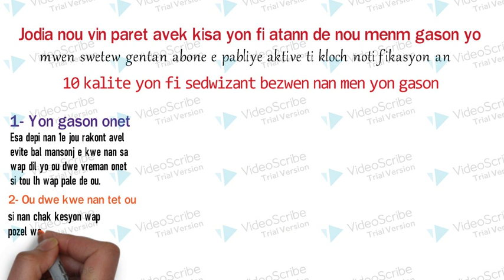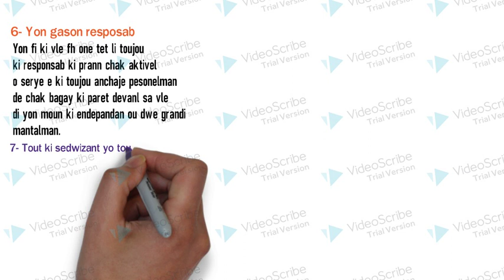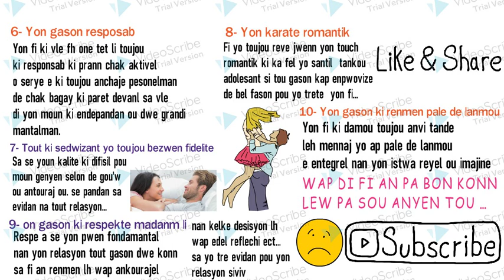10 KALITE YON FI BEZWEN NAN MEN YON GASON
kijan poufèlanmouakmennajou,
kijanpouobyenjeremennajou,ou Fè Pati De Fanmi An svp.